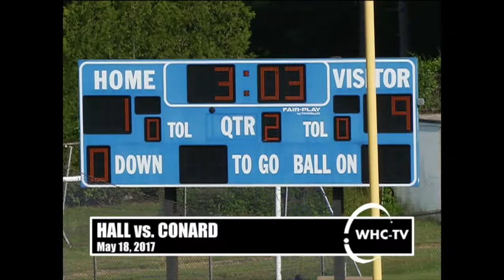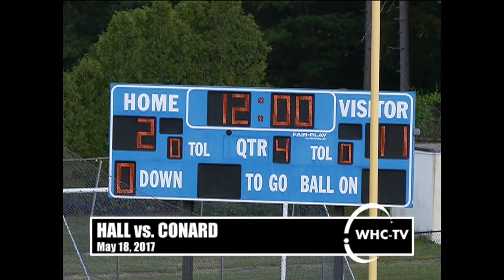Hall vs. Conard - Boys Lacrosse (May 18, 2017)